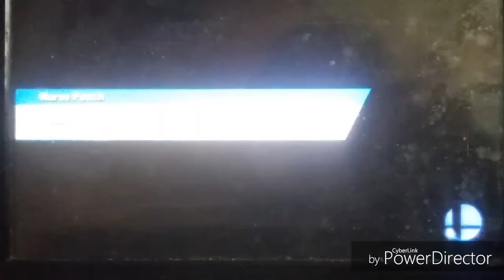SSB4 Kirby, Meta Knight, King Dedede, Fumu (Mii), & Sonic Vs Monkey D. Luffy, Sanji, & Zoro (Mii's)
Monkey D Luffy calls Sanji and Zoro into Smash 4  to beat Kirby, Sonic, and every one else. Kirby teams up with King Dedede to beat the Pirate King and his crew on their ship!

*If you don't know who Fumu is, she is a character from Kirby Right back at ya!/Kirby of the Stars. Her name in the 4kids dub of Kirby Right back at ya! is Tiff. Her name in the Japanese dub in Kirby of the Stars is Fumu. I decided to go with Fumu for now.

Fun Fact: Kirby Right back at ya!, Sonic X, and One Piece used to be dubbed by 4kids Entertainment! According to some people, 4kids almost ruined One Piece because of the dumb censorship for western audiences and other stuff.  Thanks to FUNimation  for redubbing One Piece and it turned out to be great. I somewhat love the 4kids opening of One Piece though. Nostalgic, isn't it?

Fanmade Battle with Anime Characters as Mii's.

Monkey D Luffy (Mii)
Level 9
Move specials:
Up B: Piston Punch
Down B: Foot Flurry
Side B: Onslaught
Standard B: Ultimate Uppercut
Custom: Bruiser

Sanji (Mii)
Level 9
Move specials:
Up B: Helicopter Kick
Down B: Feint Jump
Side B: Burning Dropkick
Standard B: Exploding Side Kick
Custom: Bruiser

Zoro (Mii)
Level 9
Move specials:
Up B: Stone Scabbard
Down B: Blade Counter
Side B: Airborne Assault
Standard B: Blurring Blade
Custom: Bruiser, has Beam Sword equipped.

Allies:

Meta Knight
Level 5

King Dedede
Level 5

Fumu (Mii)
Level 5

Sonic
Level 5

We Are! - One Piece Opening 1
Victory! (Kirby) Super Smash Bros Brawl OST
Menu - Kirby Squeak Squad OST